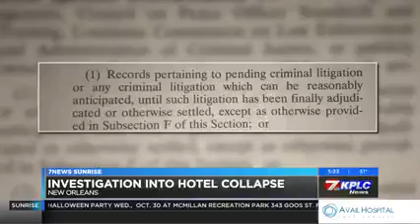KPLC 102319 530 am Hard rock hotel may be under criminal investigation